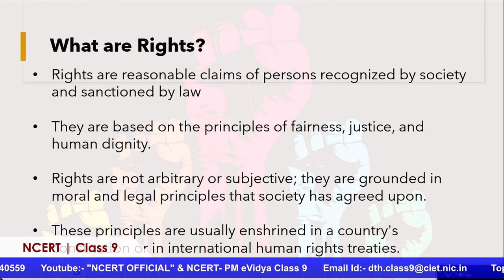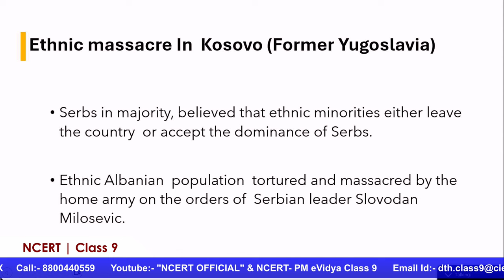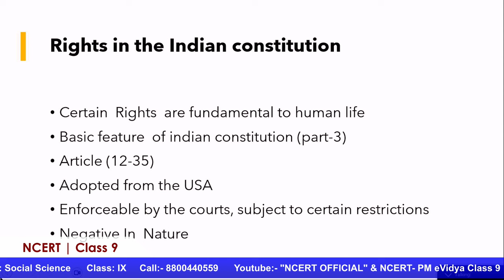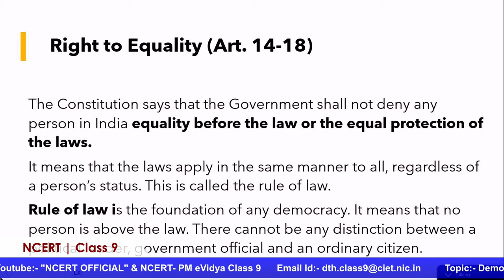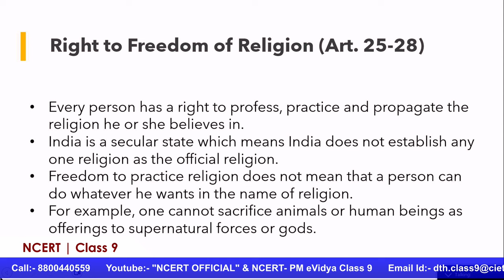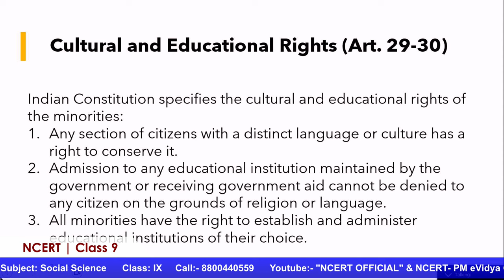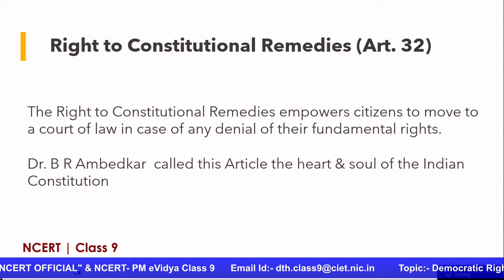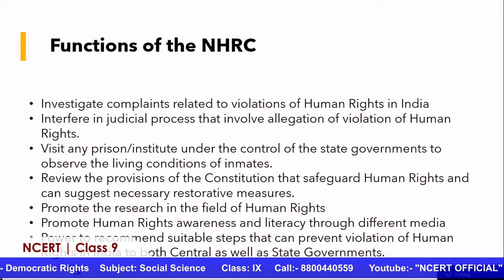Live Interaction on PMeVIDYA : Political Science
Political Science
Subject: Social Science       Class: IX

Sahyog Session
Mon-Fri                                             5-5.30pm

The programs can be viewed on:
1. DD Free dish channel #2022 to 2033 ( PM eVidya  Class 1 to  PM eVidya Class 12)
2. Zee Dish TV Channel #950
3. Jio TV App
4. ‘NCERT OFFICIAL’ YouTube Channel